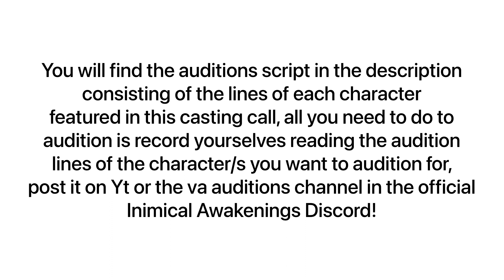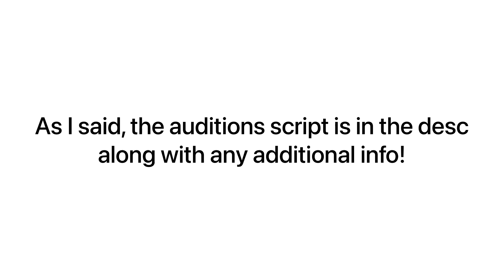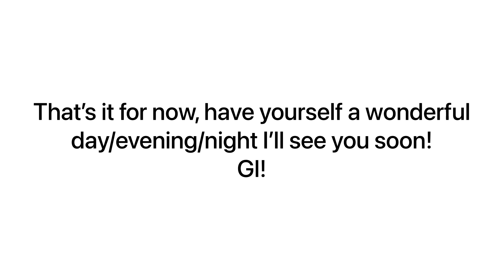Inimical Awakenings Casting Call // CLOSED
Edit: tysm to everyone who auditioned, it’s a pleasure to see so many people enthusiastic about this project :)

WOO ITS HERE!!

I am proud to announce the first casting call of Inimical Awakenings is now open! As said in the video, please either post you audition on Yt and send the link here with the hashtag (on your vid somewhere)
And send ur auditions to the va auditions chat :)

Please read the lines of the character/s u wanna audition for in ur audition vid!!

Characters in order:

Esther, she/her (whom I just called Main Character in the audition script lol I forgor to add the name)
Diorite, he/him
Scythe, he/him
Nevada, she/her
Jade, she/they
Pyro, he/him
Avery, they/them

If you have any questions, please do ask in the comments!!

And as said in the vid, please try and share this to other servers, friends or even family! Anyone you can to try and get this out there :)

Inimical Awakenings, series, cat series, cats, animated series, animated cat series, animation, animated, animations